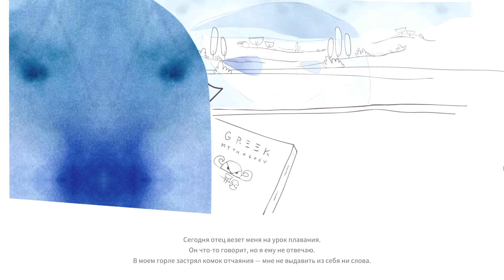ПОМОГИТЕ АЙРИС • Iris and the Giant • Обзор и геймплей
Обзор новой игры Iris and the Giant и демонстрация геймплея с началом прохождения.

Предлагаю вашему вниманию обзор новой игры Iris and the Giant про маленькую девочку Айрис у которой нелады с психикой, и чтобы подружиться с головой ей придется сразиться со своими страхами в своей же голове и успокоить в своей душе великана. А успокаивать придется с помощью картишек, но не раскладывая пасьянсы, а мочить ими в сортирах всяких демонов.
А так же напишите в комментариях свое мнение об этой игре.
Как и в любой другой игре, в Iris and the Giant есть своя история, которая рассказывает нам причину активности тараканов в голове Айрис. От природы склонная к меланхолии девочка постоянно девочка сталкивается с насмешками сверстников, непониманием родителей и прочими обстоятельствами, которые накладывают отпечаток на ее жизнь.
Но все это продолжалось до тех пор, пока во сне она не попала в царство Аида, где ее переправляют через реку Стикс, водами которой, по слухам, был отравлен сам Македонский. Ну, а девице придется драться с демонами, коих в игре 45.
Но не стоит бояться за Айрис, она вооружена до зубов колодой из пятидесяти одной карты. Каждая из которых может быть оружием, хилкой или нести другую функцию в игре и даже меняться по ходу.
Но это если открываются магические способности. Вот вам и элементы РПГ о которых говорят разработчики, хотя это не все. Всего таких сил 30 и каждая из них может усилить действие какой-нибудь карты, добавить дополнительный ход, уверенности, урона и прочее.
Ну, а если с другом вышел в путь, то как говориться, веселей дорога. И да, здесь реализована система друзей помощников, открывая которых можно получать некоторые бонусы в игре.
Ну а теперь от слов к делу. Выбираем сложность по душе и в бой. Тем более, что впереди нас ждет еще и обучение. Как говориться, ученье — свет и причем свет в конце туннеля))
Правила таковы:
- Каждый ход нужно сыграть хотя бы одну из четырех карт. После чего начинается ход демонов.
- Если на руках несколько карт Меч, то их можно использовать все за один ход.
- Добравшись до лестницы переходите на следующий уровень.
- Кроме демонов, на пути попадаются кристаллы, которые помогают раздобыть новые карты.
- В сундуках можно взять два набора карт из четырех предложенных.
- В сумке можно посмотреть, какие карты у вас есть.
- Каждый побежденный демон оставляет одну звезду. Мы можем посмотреть сколько нужно звезд, чтобы улучшить личные качества. Вспомните про РПГ элементы.
- Ну и самое главное, наше психическое здоровье. Которого изначально дается 30, но впоследствии можно увеличить. Ну, а если воля упала до нуля, то гейм овер.
Ну вот, теперь вы знаете, как разобраться со своими страхами. А на этом обзор игры  Iris and the Giant закончен.

Вуфич - видео про игры, которые понравились и в которые играю сам. Обзоры, гайды, летсплеи и прохождения игр разных жанров.

ПРАВИЛА канала — будьте  вежливы. Флейм, мат (в том числе и завуалированный), оскорбления, постоянный КАПС, реклама чего либо, политика, религия ведут к временной или постоянной блокировке.